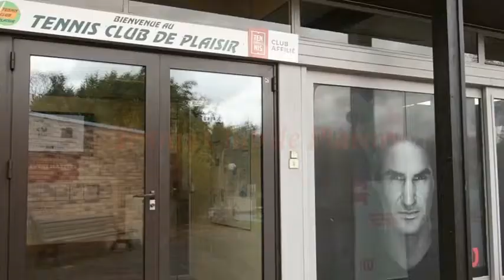#3 Interview Benoit Maylin et Julien Varlet, Journalistes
Julien Varlet : ex 120 ATP
Ambassadeur des Tennis Event MASTERS (juin 2018)

Interview : Laurence Compain
Vidéo : Olivier Sochard d'Osopix vidéo